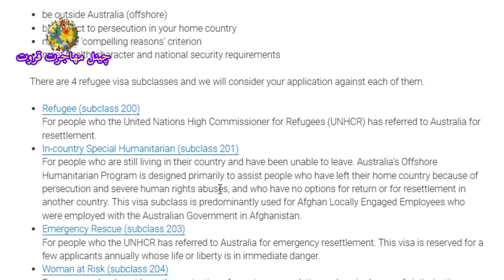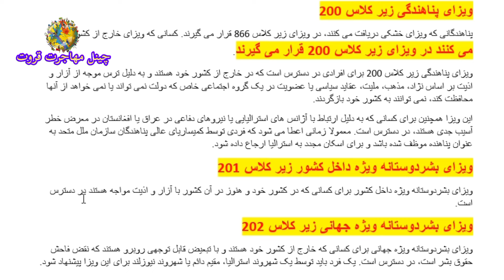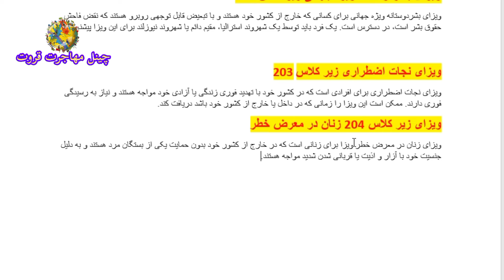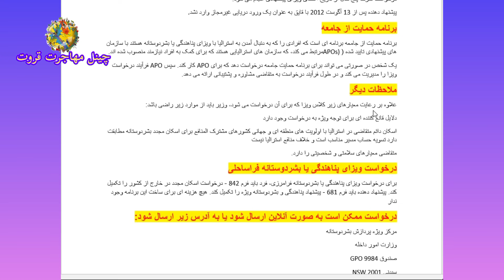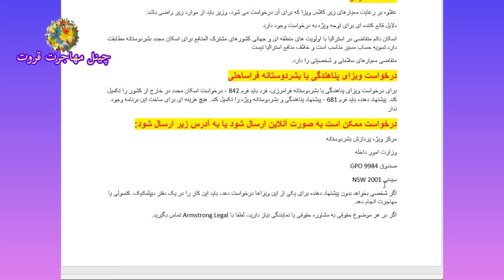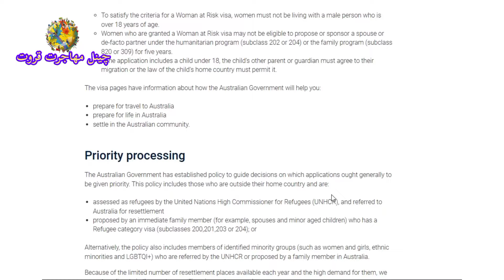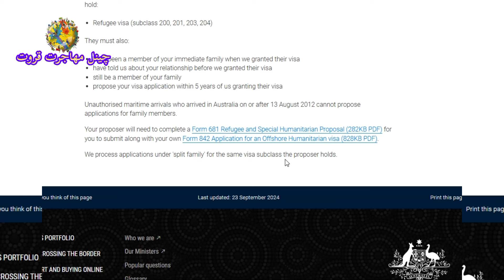اگر میخواهید به ویزه بشردوستانه استرالیا در خواست کنید این وید شما را کمک میکند/ از دست ندهید.